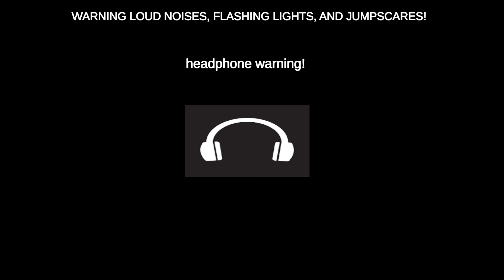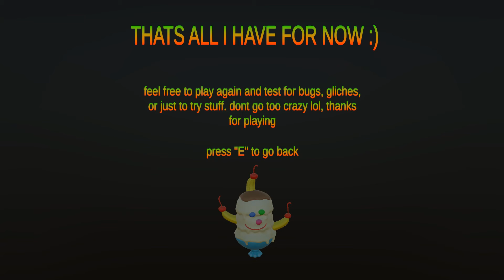█ Spongebob Horror Game "Goofy Goobers" – full walkthrough █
this is a new Spongebob horror game based off of the 2004 movie featuring GoofyGoobers.

In this horror game, you play as Spongebob and your goal is to clean up the long abandon Goofy Goobers Ice Cream & Fun.

However, you feel you are not alone...

WANNA HAVE A GOOFY TIME?!? to access developer mode free cam, press "Enter" then type "goofy" and then click "Enter" again (repeat the steps to get out of free cam) try it if youd like, get a better look at places you normally cant see! XD

0:00 Main menu
0:27 Intro
2:13 Clean the tables
3:07 Clean the bar
5:44 Goofy Goober didn't let escape (Cutscene)
6:12 Strange Room
6:43 Death Screen
6:50 Gameplay
8:42 Running from Goofy Goober
10:21 End of video

[TAGS]
spongebob squarepants
spongebob
spongebob horror game
spongebob horror
around the clock at bikini bottom
horror game
horror
goofy goobers
goofy goobers horror game
indie horror game
goofy goober horror game
goofy goobers ending
goofy goobers itchio
linx
links 4
linx 4
goofy goobers game
goofy goobers spongebob
link 4
no commentary
goodkhaos
patrick
horror games
squidward
goofy goober rock
gk
goofy goobers game play
goofy goobers itch
short horror games
goodkaos
good kaos
good khaos
goodchaos
good chaos
goofy goobers gamejolt
goofy goobers itch.io
goofy goober spongebob horror game
goofy goobers game jolt
goofy goobers link
i'm a goofy goober
goofy goobers end
goofy goober game
itch.io horror games
short horror games no commentary
indie horror gameplay
scary games
around the clock at bikini bottom full game
patrick star
fnf
around the clock at bikini bottom gameplay
nocom
nocomhorror
around the clock at bikini bottom ending
scary
bikini bottom
around the clock at bikini bottom new update
around the clock at bikini bottom jumpscare
thegamesalmon
around the clock at bikini bottom all collectibles
gameplay
goofy goober song
squidward tentacles
goofy goober
krusty krab
goofy goober spongebob
horror gameplay
indie horror
around the clock at bikini bottom true ending
spongebob scary games
fusionzgamer around the clock at bikini bottom
microhorrorarcade
jayski bean
atc
around the clock bikini bottom
jayskibean
itch.io horror games free
gamedev
micro horror arcade
game development
indiedev
around the clock at bikini bottom fusionzgamer
baldi's basics
indie game
baldi's basics in education and learning
peter's haystack maze
viktor strobovski
andy's apple farm
advanced education with viktor strobovski
sponge
mod
scary games gameplay
gaming
sussy school grounds
fetch in the forest
mr krabs
horror games gameplay
animation
around the clock full game
luigikid
spongebob
xploshi schoolhouse of horror
xploshi school house horrors
xploshi
yub
xploshi's schoolhouse of horror
nickelodeon
spongebob episodes
sandy cheeks
mascot horror
creepypasta
nick show
indie
fangame
mr tomatos
spongebob exe
itchio horror
all endings
music
itchio
indie games
indie horror game no commentary
friday night funkin
spongebob creepypasta
horror gaming
mr. krabs
ytao_sbsp
nostalgic
sussy wussy chapter 2
pizzys parlour
sussy schoolgrounds
funny cartoons
classic cartoon
pizzy
amazon
sussy school grounds chapter 2
sussy school grounds chapter 3
ice cream
icecream
summer
pizzy's parlour remake (sussy wussy horror) - full demo gameplay + ending - no commentary
sussy wussy chapter 3
paramount plus